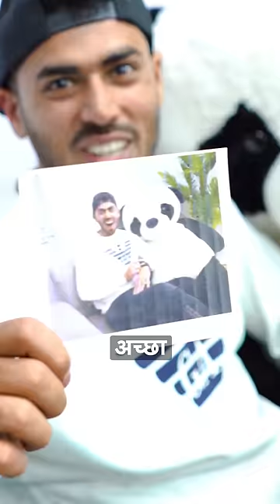Best In Budget Smartwatch? boAt Wave Edge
# paid collab with boAt

boAt Wave Edge Smartwatch price in India is ₹1,999. You can buy boAt Wave Edge Smartwatch online.
Wear your watch in style as you stand out in the crowd. Wave Infinity sports a 1.85” HD display, a 90% screen to body ratio, 550 nits brightness.

Stay charged and ready with up to 7 days of battery backup with eco mode. The IP68 dust and water resistance protects your smartwatch from any and every hazard.